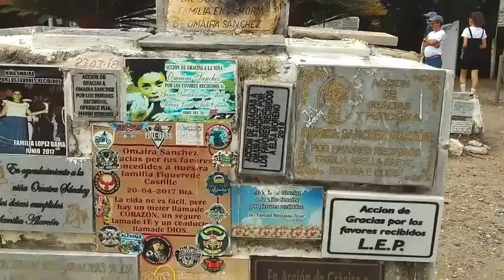Vestigios de Armero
Después de 34 años aun  persisten los muros en medio de la vegetación.